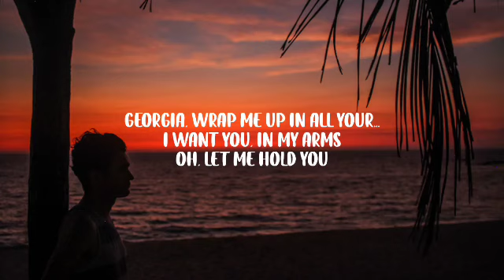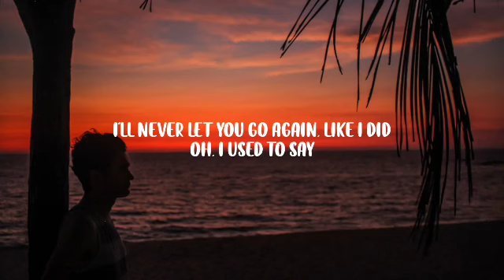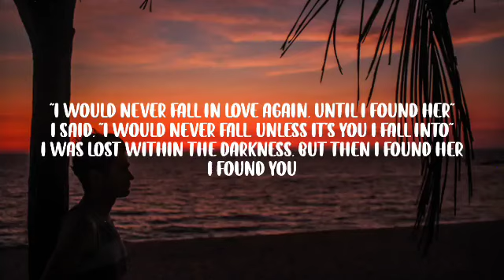Stephen Sanchez - Until I Found You (Lyrics)